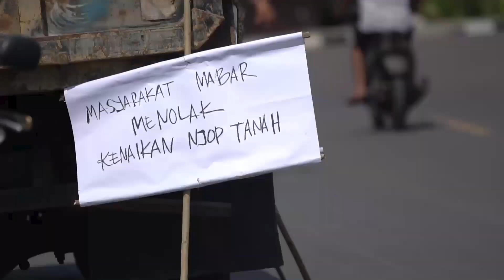Dragon for Sale FakeBali (Official Trailer) - Tonton di Bioskoponline.com